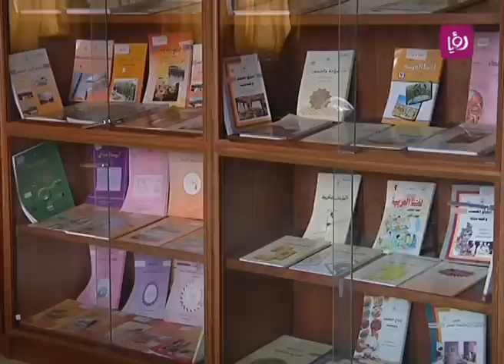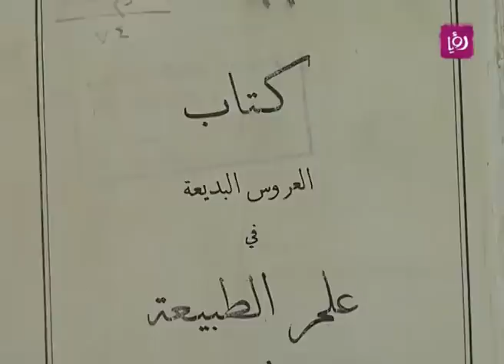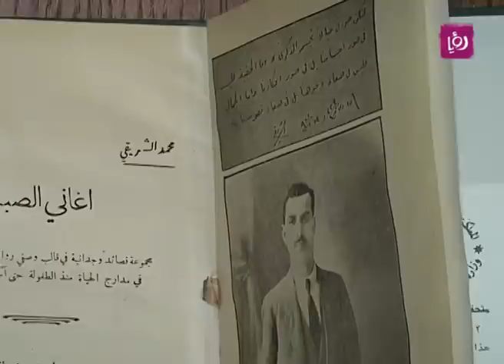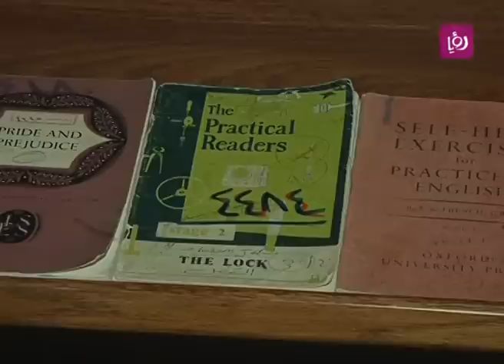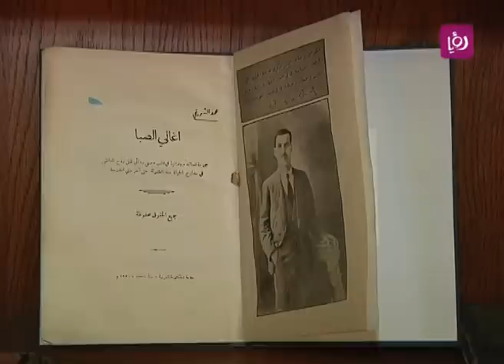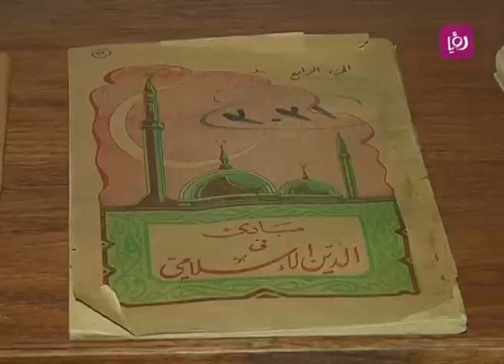تقرير عن متحف الكتاب المدرسي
تقرير الزميل أيمن الحمود لبرنامج دنيا يا دنيا الصباحي عن متحف الكتاب المدرسي، الذي يعد من أهم الانجازات التربوية في الاردن فهو يحتوي على كتب قديمة ومناهج ووثائق تربوية أردنية وله أهمية كبيرة للاجيال القادمة.